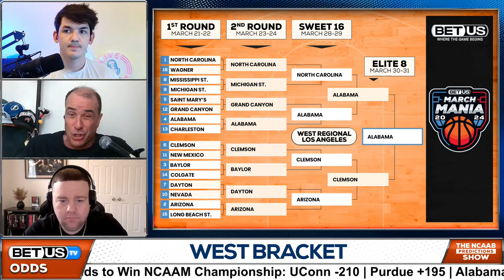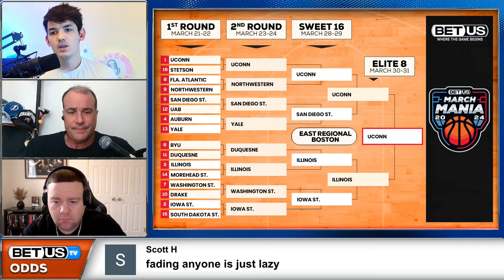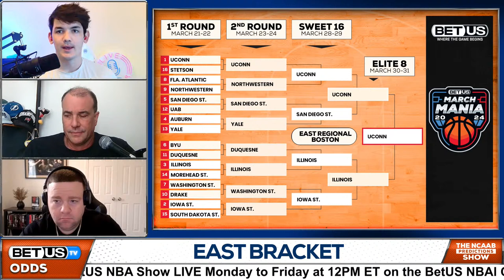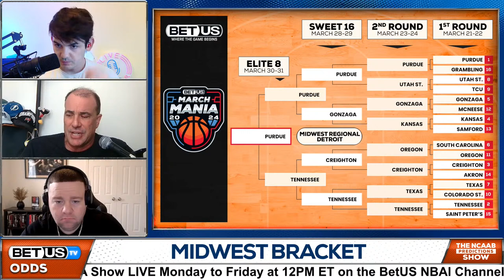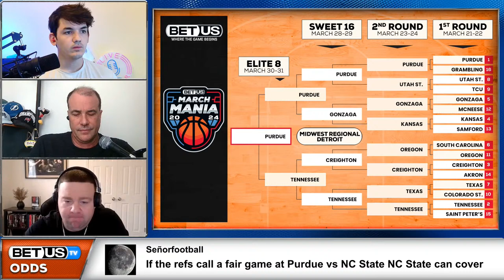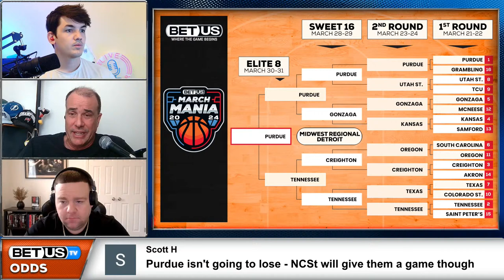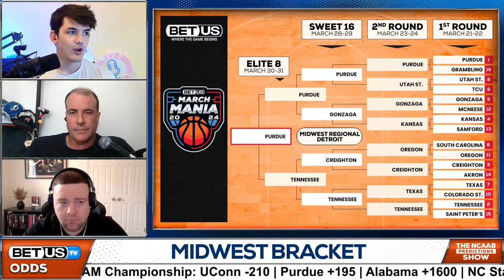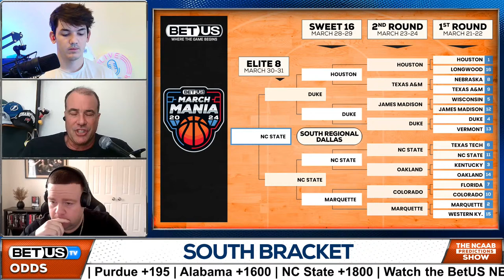NCAA Tournament Recap + Final 4 Early Looks | 2024 NCAA Tournament Picks & College Basketball Odds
College Basketball Picks Today for April 1st

The Sweet 16 and Elite 8 did not disappoint with the defending champs UConn making their return, Purdue who will try to break the Big Ten’s championship drought, Alabama making history and of course the Cinderella story that is NC State. On today’s episode, our College Basketball experts will provide a detailed recap of the tournament so far. With the College Basketball season winding down, our guys will provide on all of the action we’ve seen to date. Of course they will also preview the Final Four and give us their predictions on who will make the final and pick their winners. Make sure not to miss out on today’s episode so you can be ready for the last weekend of college basketball!

Tune in for the latest news on College Basketball as BetUS’s host, TJ Rives, and NCAAB experts Corbie Craig and Jeff Nadu break down the latest College Basketball betting trends and most valuable betting odds, to give you their College Basketball predictions.

In this video:
NCAAB Predictions April 1st 0:00
Weekend Recap and Final Four Early Looks 5:37
NCAAB Q&A 28:15

Connect with our host and experts on X:
Jeff Nadu: @JeffNadu

Photo: Patrick Smith-GETTY IMAGES NORTH AMERICA -Getty Images via AFP